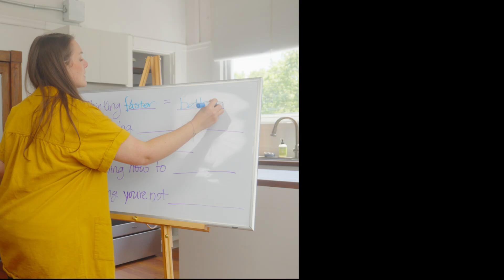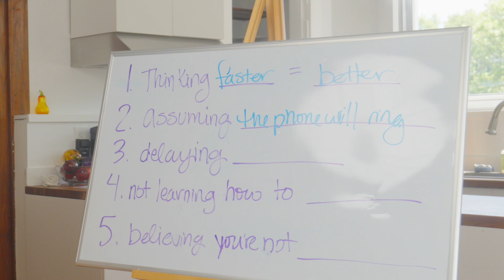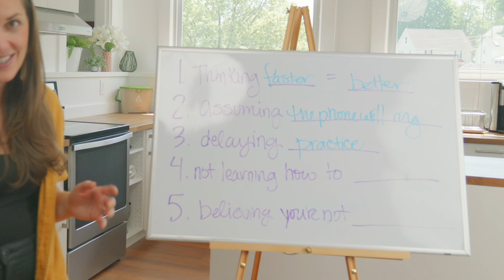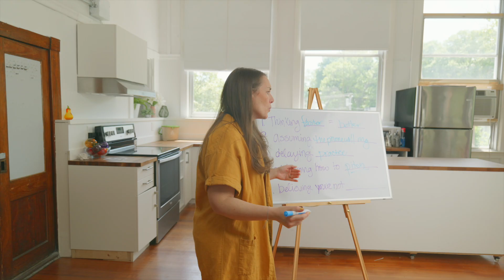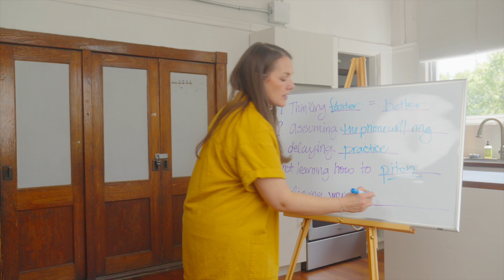5 Huge Mistakes That Aspiring Musicians Make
In this video, I'm sharing 5 mistakes that aspiring musicians should avoid! I've made plenty of these myself and I hope you don't make these as well.